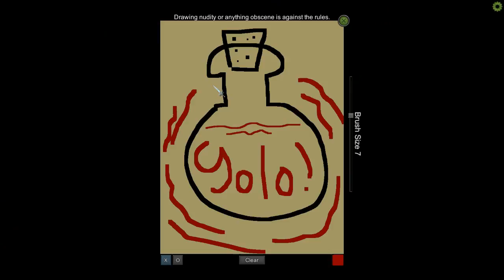GAMETHROWING ME UNDER THE BUS | Throne of Lies